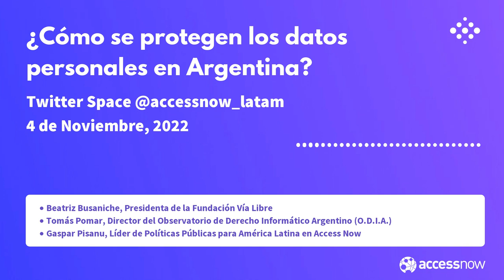¿Cómo se protegen los datos personales en Argentina?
Argentina convocó durante el segundo semestre del 2022 al debate para la actualización de la Ley 25.326 de Protección de Datos Personales sancionada en el año 2000. Durante este período distintas organizaciones de la sociedad civil, incluyendo Access Now, compartieron sus perspectivas sobre los elementos que debe comprender la nueva regulación para proteger a las personas titulares de datos personales, frente al aumento del procesamiento de datos por parte del sector público y privado.

En este encuentro se conversó sobre el proceso de actualización de esta ley, los cambios significativos que incluye y también sobre el contexto actual en materia de protección de datos en América Latina .

Participaron:
- Gaspar Pisanu, Líder de Políticas Públicas e Incidencia para América Latina en Access Now.
- Beatriz Busaniche, Presidenta de la Fundación Vía Libre.
- Tomás Pomar, Director del Observatorio de Derecho Informático Argentino (O.D.I.A.).